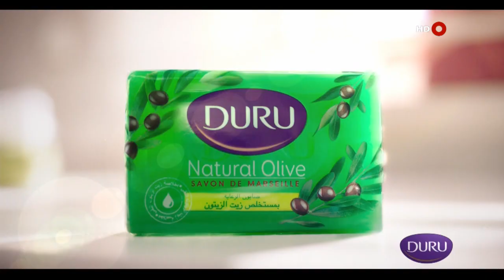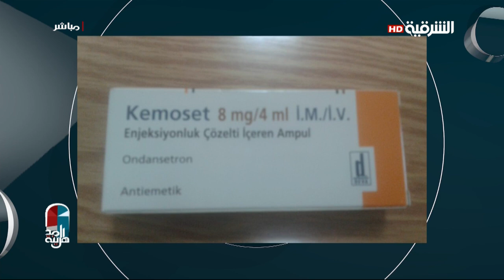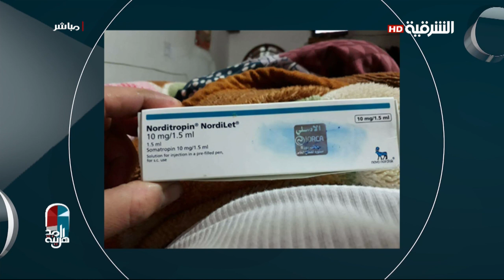اهل المدينة 25-11-2017